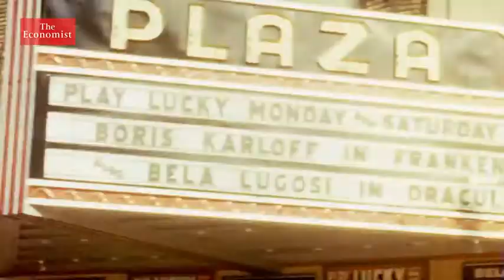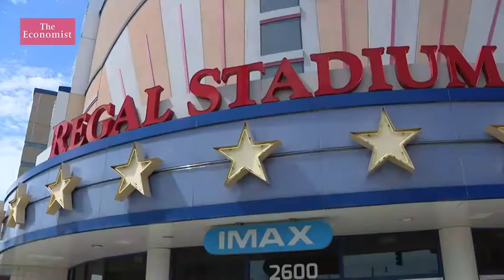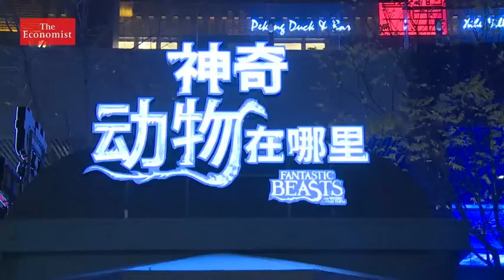China will overtake Hollywood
The prediction of the Economists in 2021
Today's Hollywood blockbusters are specifically being crafted to appeal to Chinese audiences — and pass muster with the Chinese government — according to Wall Street Journal reporter Erich Schwartzel.

He highlights a few notable situations of product placement: In the 2014 film Transformers: Age of Extinction, Mark Wahlberg's character withdraws money from a China Construction Bank ATM — while in Texas. In another scene from the same film, a character buys Chinese protein powder at a Chicago convenience store.

And just 10 days after its release, Age of Extinction became the highest grossing film of all time in China. The movie has since been overtaken at the box office by a string of other blockbusters, but Schwartzel says its influence lingers.

Schwartzel has trained his eye to spot what he calls "Chinese elements" in movies: "You'll start to see it everywhere," he says. "I go to the movies now and I can see the Chinese cell phone — even if it's blurred in the frame."

In his new book, Red Carpet: Hollywood, China and the Global Battle for Cultural Supremacy, Schwartzel writes about China's growing influence on Hollywood. He contends that China has watched as Hollywood films helped sell America to the world — and it wants to do the same.